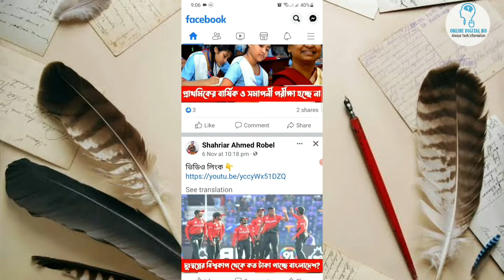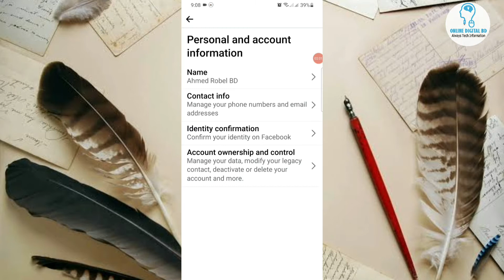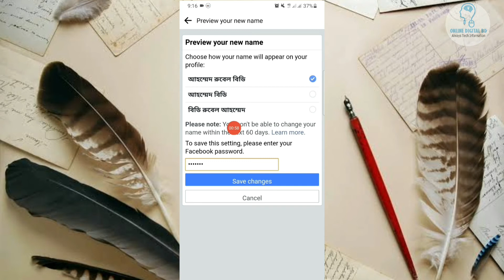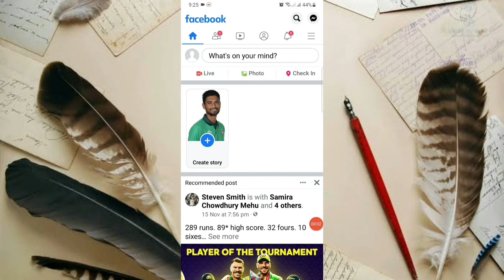ফেসবুকের নাম চেন্জ করুন মাত্র ১ মিনিটে | Facebook Name Change 2022 | ফেসবুক একাউন্টের নাম পরিবর্তন